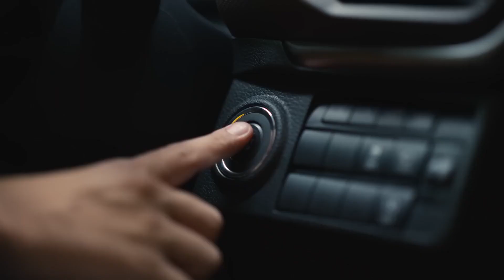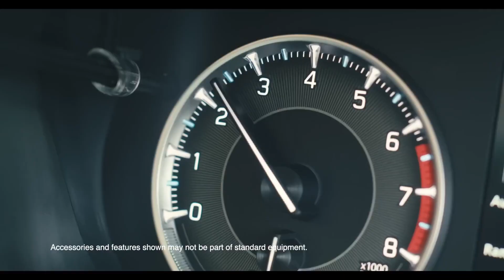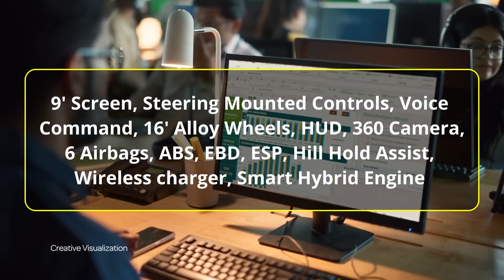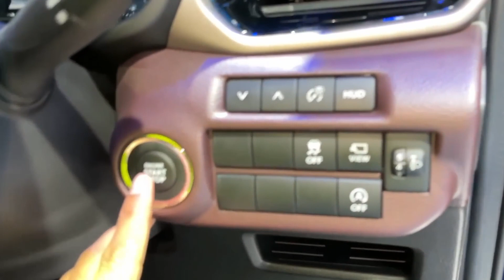Maruti Brezza और Fronx में आखिर कौन है ज्यादा बेहतर. गाड़ी लेने से पहले विडिओ को ज़रूर देखे.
दोस्तों जानिए कौन सी गाड़ी है आपके लिए बेहतर. मारुति की फ्रॉन्क्स और ब्रेज़्ज़ा में से कौन सी गाड़ी आपको लेनी चाहिए. जान ने के लिए पूरा वीडियो ध्यान से देखिये.

Detailed comparison between Maruti Suzuki Brezza and Fronx. If you are confused between these two cars then this video is just for you.

Best mini suv in 2023
Best car in 2023 under 10 lakh
Best car under 12 lakhs
Fronx vs brezza
Brezza vs fronx
Fronx overview
Fronx car price in india
Latest car in India
Brezza price in India
Best maruti car
Best suv in india
Brezza LXI 2023 new model
Brezza vxi 2023 review
Brezza zxi
Fronx top model price
Fronx base model price